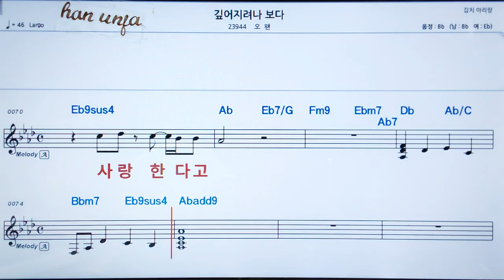💖깊어 지려나보다/오왠 👍MR,가라오케 악보 코드 가사 ,Karaoke반주